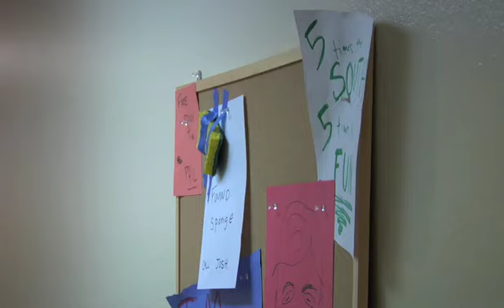Dorm Life Episode 110- All Nighters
Midterms week arrives and the floor is forced to buckle down and study.